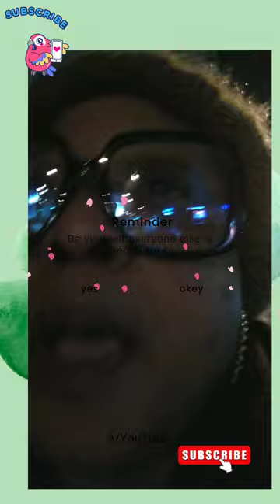Just being myself /every one else is taken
I'm back from celebrating my victory at Demi's restaurant

That's My chilling spot